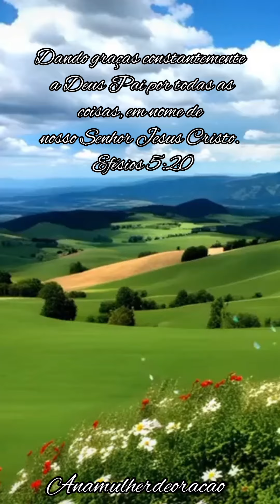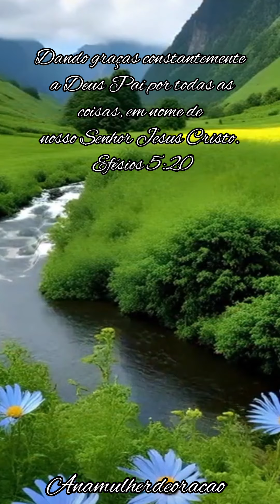Graças a Deus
@anamulherdeoracao levando a palavra de Deus através de mensagens Reflexões Motivações e Orações gratidão por tudo